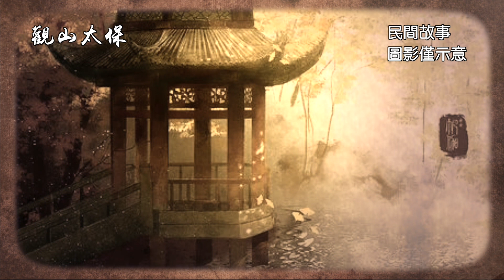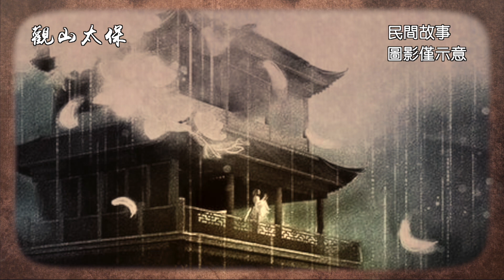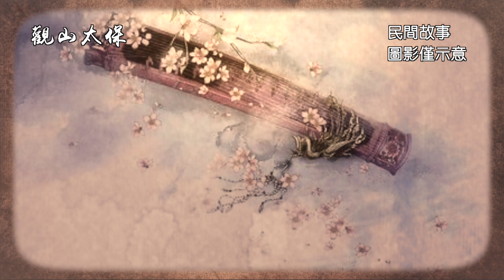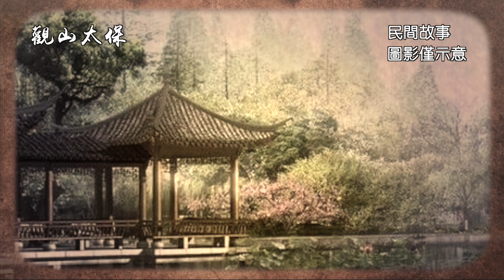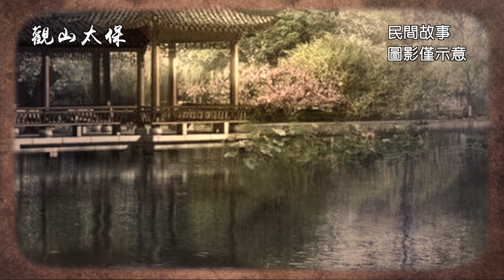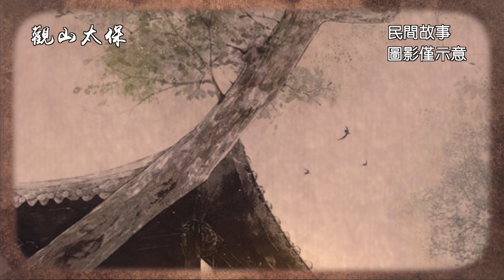民間故事：五根金條 / 古代奇案懸案 / 民間故事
明朝永樂年間，家住曹縣的陳福生夜宿義莊時遇到一樁怪事，深思熟慮之後，他將此事告訴縣令，縣令聞聽陳福生的來意後，他微微一笑，說道：“這是你應得的，安心收下就好了。”
那麼，陳福生外出乾活時發生了什麼事？縣令又讓他收下什麼呢？